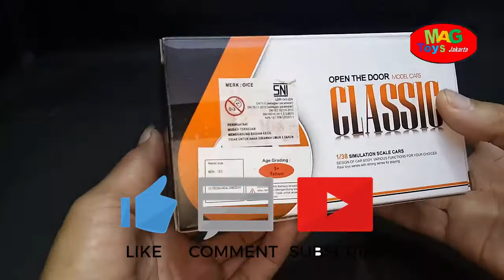DIECAST OPEN THE DOOR MODEL CAR CLASSIC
Product Name: Kid Play Toy Alloy Metal Classic Cars for Sale with Pull Back Open Car Door Function
Material Diecast Metal
Color Blue, red, light green color optional
Scale 1:38
Car size 9.58*5.58*4.7cm
Package
3 mixed color package

Function
2 opening doors, pull back,

Certificate
EN71, 6P

Description
1:38 q version mini die cast pull back car with 2 opening car door